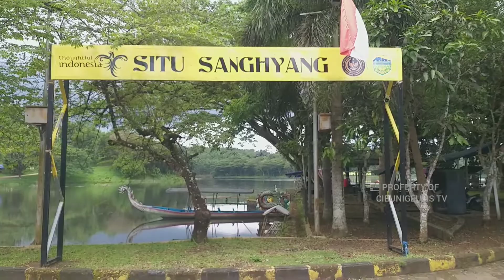Cerita Situ Sanghiyang Dan Makom Eyang Lingga Wastu Cibalanarik-Tasikmalaya